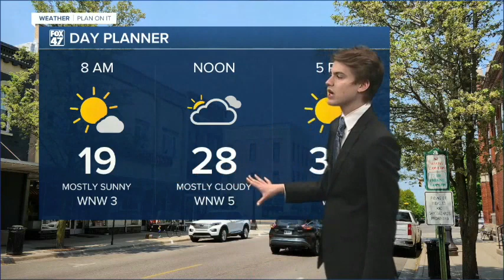Web Weather Forecast March 21st